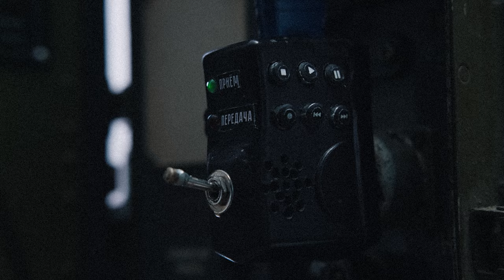Trailer "Without a hitch" 2023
film by Denis Kudrin

starring
Maxim Pavlenko
Maxim Palahnyuk
Anastasia Zhukova

Cameraman Damir Asyaev
Sound engineer Alena Eremicheva
Grading by Ilya Lobanov
Design by Maria Maryanova